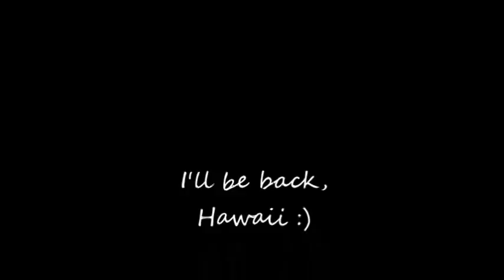Copy of Hawaii Movie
a little snapshot of my time in paradise :)